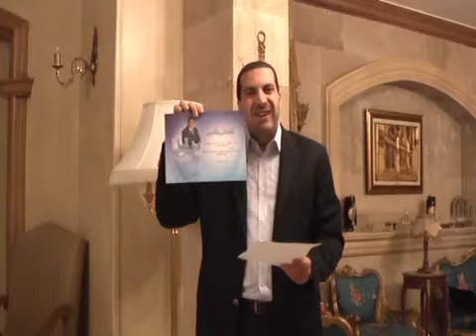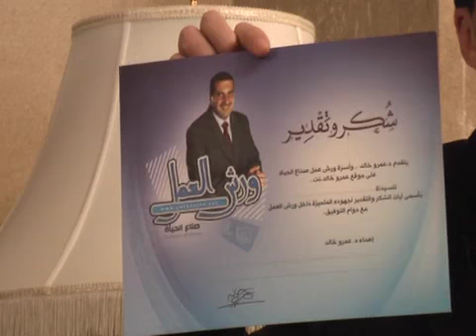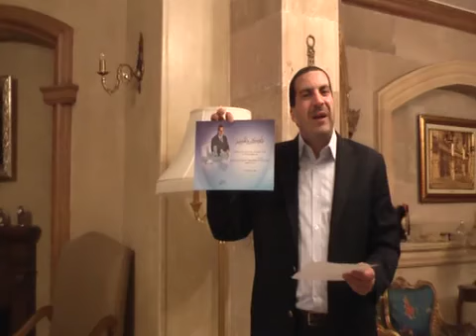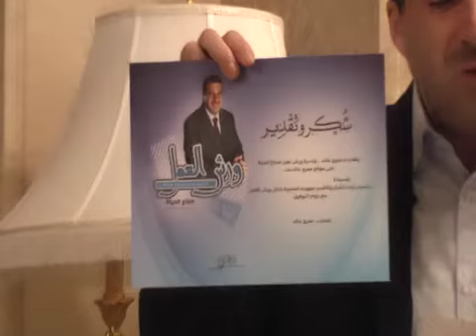ورش العمل - ورشة عمل حملة "إنترنت بلا فتنة"